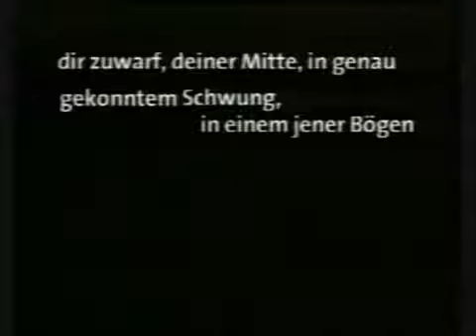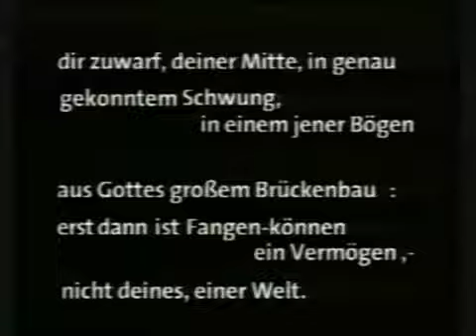Hans-Georg Gadamer - Portrait & Gespräch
Der Philosoph Hans-Georg Gadamer (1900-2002) im Gespräch mit Rüdiger Safranski. "Kunst des Verstehens" aus dem Jahr 1996 (leider unvollständig. Original scheint 45 Min. zu dauern). Gespräch.

"Ein Philosoph wird 100 Jahre" (Stefano Tognoli, 2000) Der Philosoph Hans-Georg Gadamer (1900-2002) im Gespräch mit Rüdiger Safranski. "Kunst des Verstehens" aus dem Jahr 1996 (leider unvollst.

"Ein Philosoph wird 100 Jahre" (Stefano Tognoli, 2000)

Nach zwei Weltkriegen beschäftigt sich Hans-Georg Gadamer (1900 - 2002) intensiv mit der menschlichen Urerfahrung von Zeit. Welche Möglichkeiten hat der Mensch, um den rechten Augenblick.

From Voegelin in Toronto, 1978. Panelists: Allan Bloom, Hans-Georg Gadamer, Eric Voegelin, and Frederick Lawrence